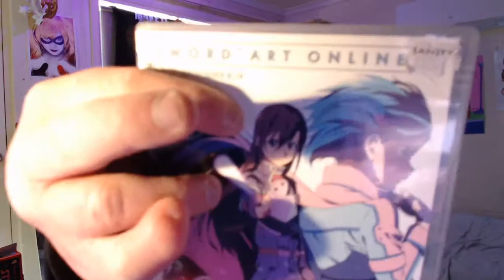mixed gaming figures unboxing!